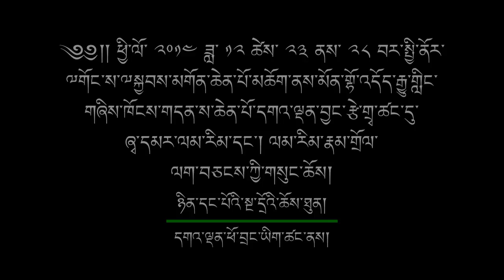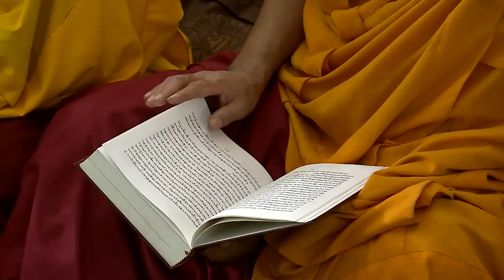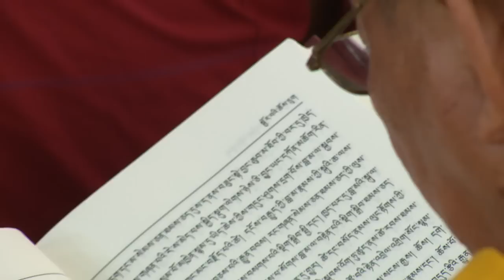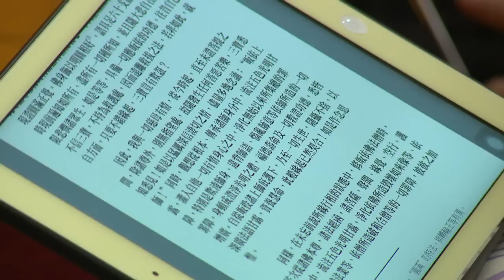ལམ་རིམ་ཁྲིད་ཆེན་བཅོ་བརྒྱད་ཀྱི་ཁྲིད་ལོ་གསུམ་པའི་བཀའ་ཆོས། ༼ཉིན་དང་པོའི་སྔ་དྲོ།༽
༄༅། །ཕྱི་ལོ་ ༢༠༡༤ ཟླ་ ༡༢ ཚེས་ ༢༣ ནས་ ༢༨ བར་སྤྱི་ནོར་༸གོང་ས་༸སྐྱབས་མགོན་ཆེན་པོ་མཆོག་གིས་རྒྱ་གར་ལྷོ་ཕྱོགས་མོན་གྷོ་འདོད་རྒུ་གླིང་གཞིས་ཁོངས་གདན་ས་ཆེན་པོ་དགའ་ལྡན་བྱང་རྩེ་གྲྭ་ཚང་དུ་ལམ་རིམ་ཁྲིད་ཆེན་བཅོ་བརྒྱད་ཀྱི་ཁྲིད་ལོ་གསུམ་པའི་བཀའ་ཆོས་སུ་ཞྭ་དམར་ལམ་རིམ་དང་། ལམ་རིམ་རྣམ་གྲོལ་ལག་བཅངས་ཀྱི་བཤད་ལུང་སྩལ་བ།